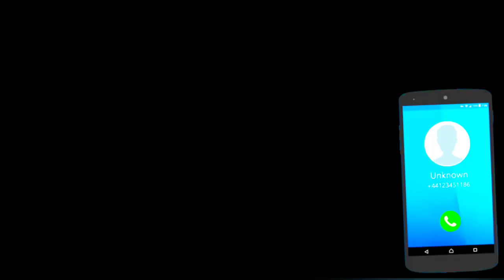Us Rickshaw driver 💯 Auto Game 💯auto rickshaw race💯 auto rickshaw game💯auto rickshaw game real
♥️नमस्कार दोस्तों♥️
.                Star Gaming

 स्वागत है तुम्हारा हमारे चैनल💕 स्टार गेमिंग 💕में

 हमारे इस चैनल पर शॉर्ट वीडियो और लोंग वीडियो मिलेंगे

 हमारे इस चैनल पर बस चलाना कार चलाना ड्राइविंग से रिलेटेड वीडियो अपलोड होंगे

 डेली 4 से 5 वीडियो अपलोड करेंगे

 अगर हमारी वीडियो पसंद आए तो

                चैनल को

    🙏🙏🙏🙏धन्यवाद🙏🙏🙏

Speed bump Cresh l☆ Offline Games💥Car Games!Shorts☆Short l Star Gaming!drive beamng Chase! Car games

 ☆Short l Star Gaming☆